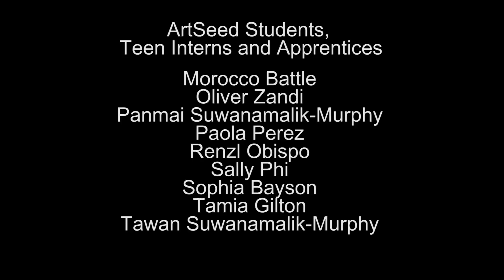Locomotion Intensive Animation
Animations created by participants of the 2016 ArtSeed Fine Arts Summer Intensive.